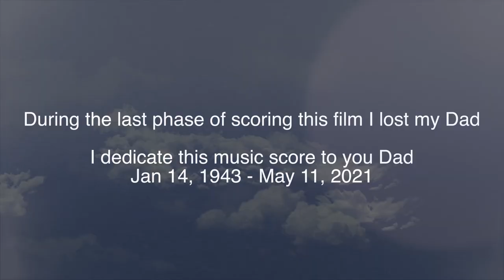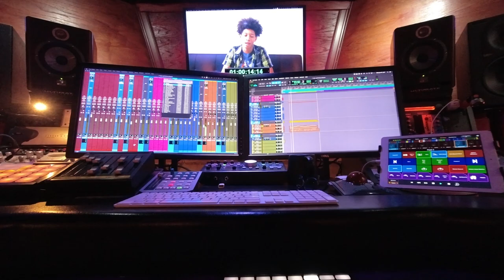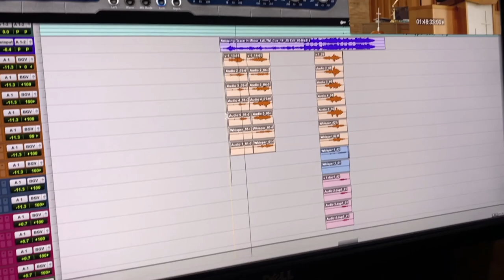Life Aint Like The Movies Behind The Score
A peak of the making of the music score